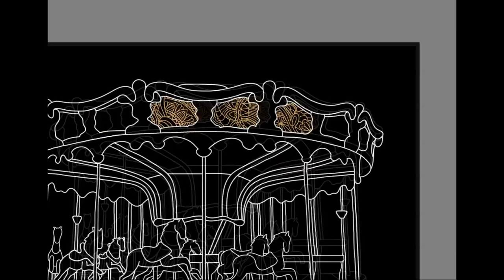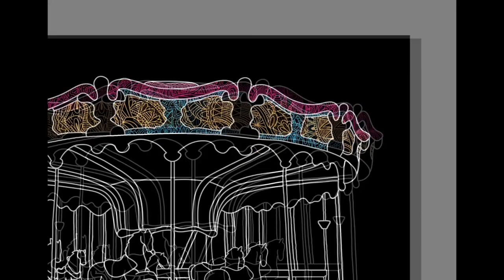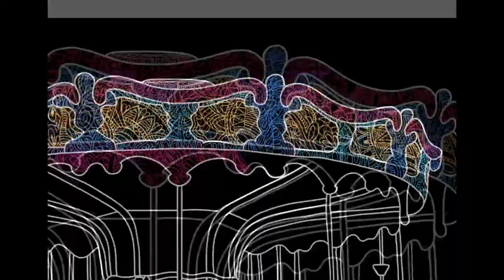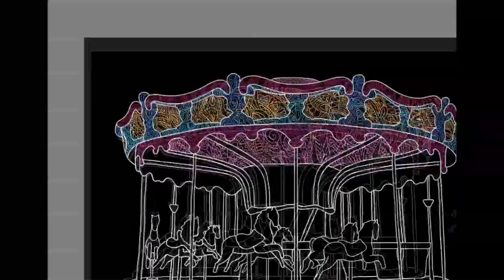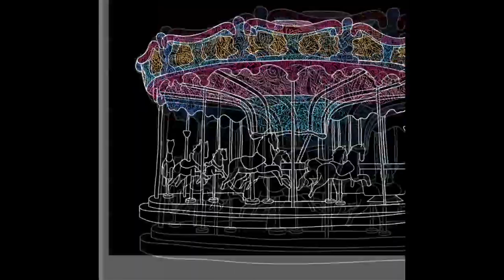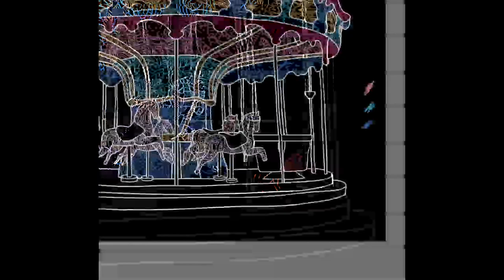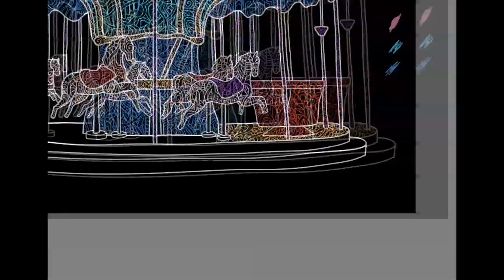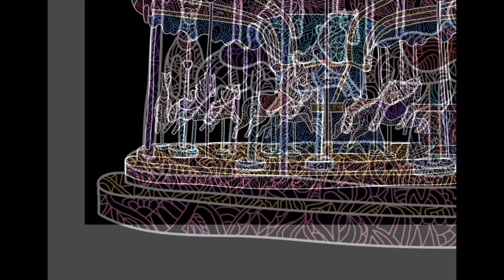Colorful Carousel Mandala - Drawing TimeLapse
Carousel Mandala - Drawing Timelapse
** Colorful Animation**